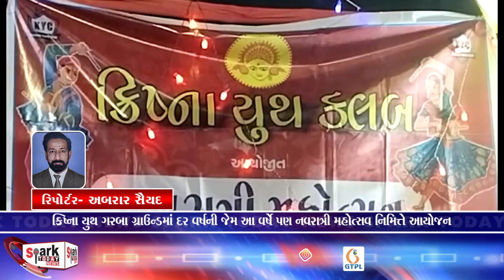ક્રિષ્ના યુથ ગરબા ગ્રાઉન્ડમાં દર વર્ષની જેમ આ વર્ષે પણ નવરાત્રી મહોત્સવ નિમિત્તે આયોજન 2023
ક્રિષ્ના યુથ ગરબા ગ્રાઉન્ડમાં દર વર્ષની જેમ આ વર્ષે પણ નવરાત્રી મહોત્સવ નિમિત્તે આયોજન